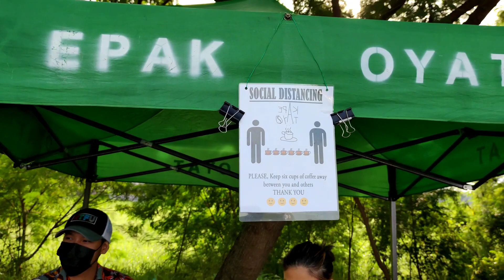EPAK OYAT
KAPE TAYO HEHEHE
Sarap